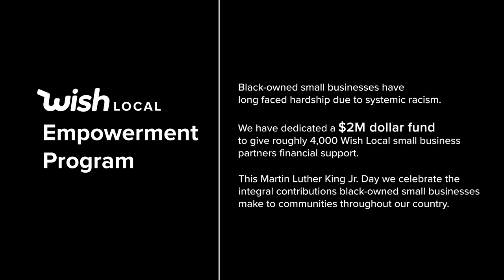Wish Local Empowerment Program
Black-owned small businesses have long faced hardship due to systemic racism. We have dedicated a 2M dollar fund to give roughly 4,000 Wish Local small business partners financial support. This Martin Luther King Jr. Day we celebrate the integral contributions black-owned small businesses make to communities throughout our country.